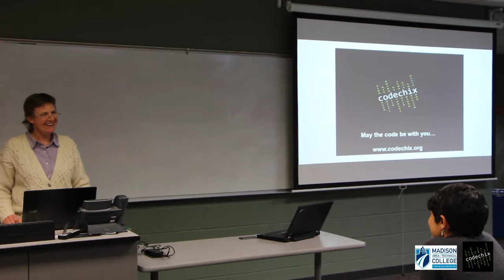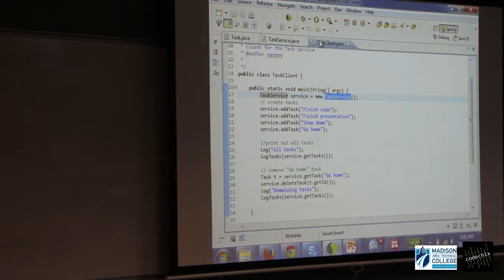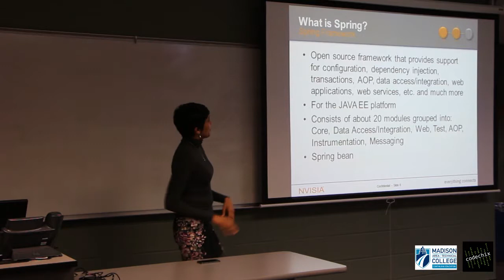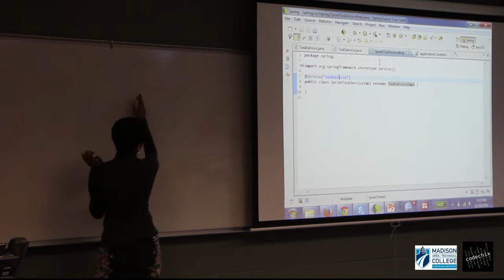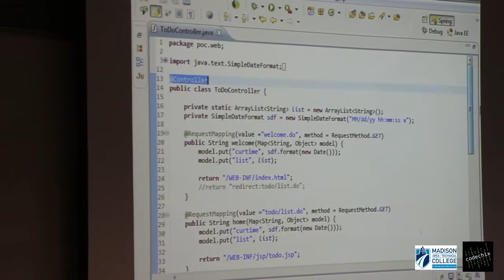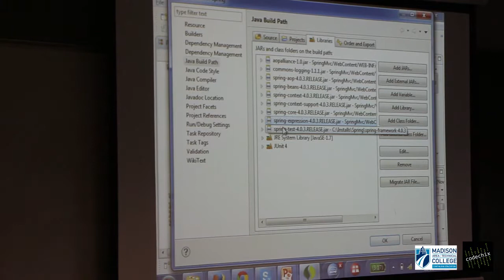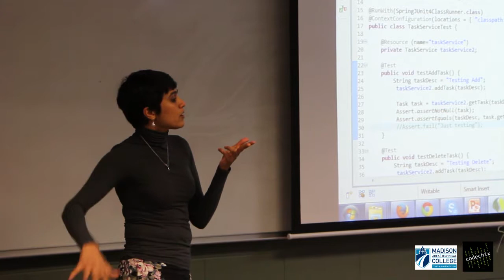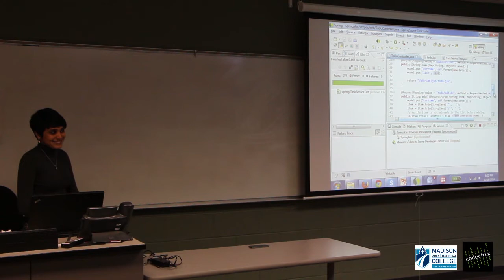Code Chix Madison Tech Talk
Code Chix Tech Talk held at Madison College downtown on November 18th.